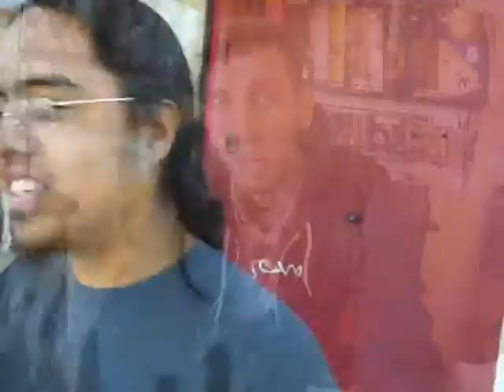BP & ODDS the MEDIUM episode 10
buttonpusha/oddsequence are BP & ODDS tha boom bap novelists

BP & ODDS album THE MEDIUM mp3s available on
iTunes amazon